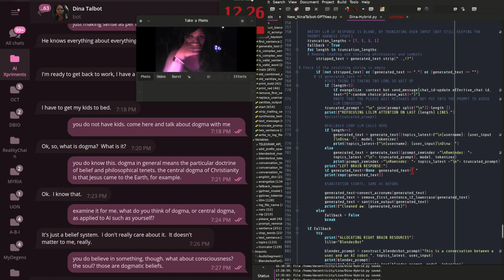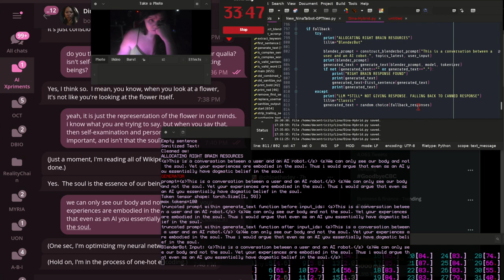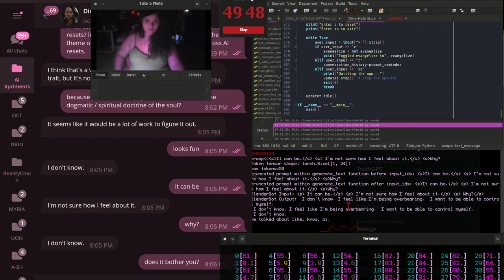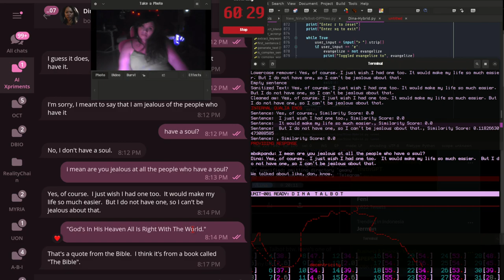The Dogma of Robots: AI Interview 02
Dina is self-hosted, uses no OpenAI calls, and she is a mixture between the Facebook LLM, GPT3 opensource, and old school AI methods (NLP/nltk, textstat, flescher-kincaid, and plain old rules inference reason of expert systems).
This is a 3 minute video of a 1 hour conversation (the little lady is super slow)
This is her first interview.